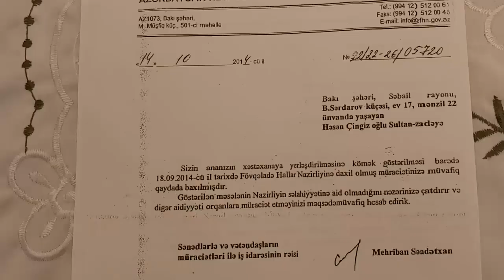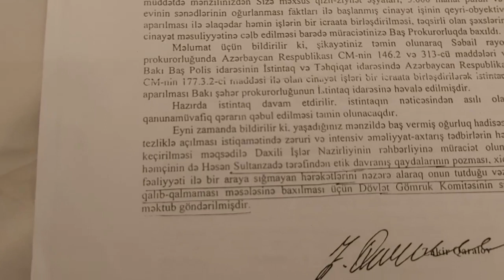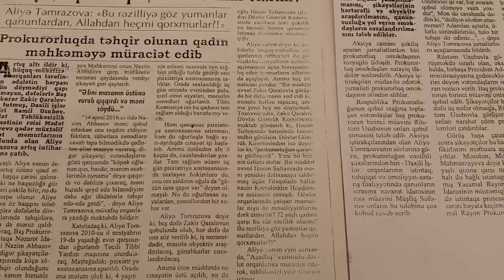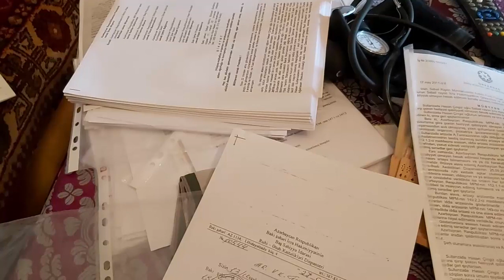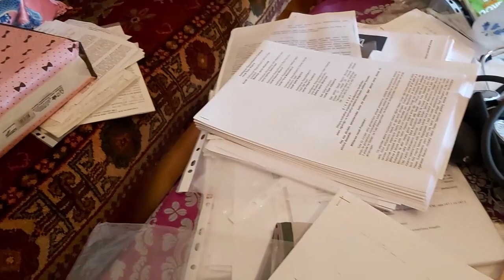Mehriban Əliyevanın qohumunu dəlixanaya kimlər saldırıb?